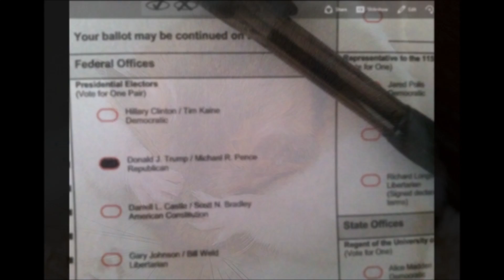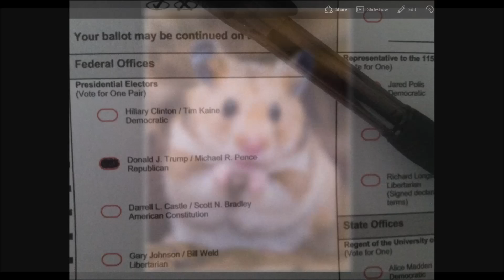Trump: Master Super Genius Troll: Illegals to Sanctuary Cities! Um. No. NIMBY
NIMBY is 'not in my back yard'. Of course, when you call the leftist bluff on wanting all these illegals in the country, but suggest we put them in sanctuary cities...well, that's not what they meant...you Nazi.

Contradiction and hypocrisy is the only thing the left has left; they have no serious plans, they have no real solutions to problems; they just want to hate on Trump. And that's fair, of course. But they even disagree with him WHEN HE DOES WHAT THEY WANT.

Removing the poor kids and illegals at the border, and depositing them in the nearest sanctuary city. Isn't that what these leftists want? MORE ILLEGALS?

I guess it's OK just...not in THEIR cities...what fucking buffoons.

Even CHER agrees with Trump on this one.

But don't worry, CNN spins it to make Trump look like an asshole, and Cher is a genius. Just misunderstood...on this topic.

Original Content